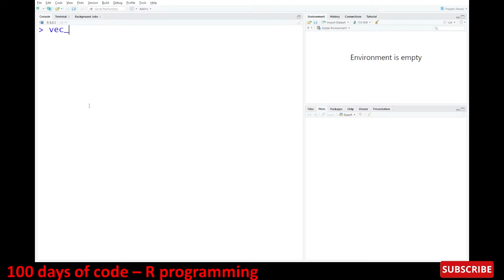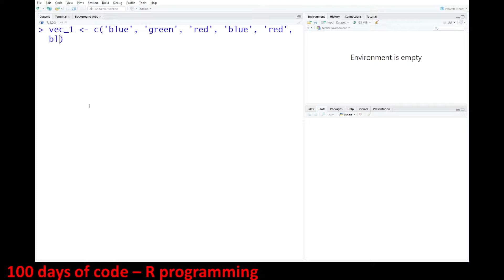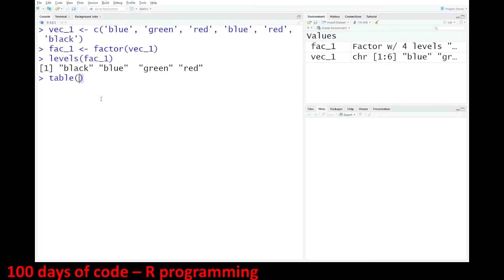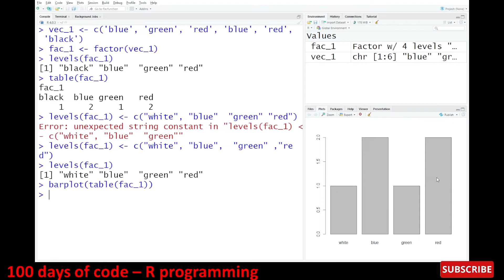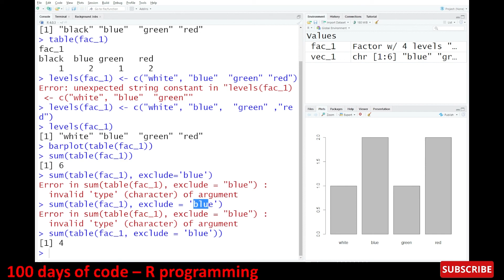தமிழில் - 100 days of code - Learn R programming Day 7 in Tamil - Factor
R programming is a free, open-source language for data science.

Learn the basics of R programming   in this course with Learn-with-Singam

100 days of code

Data Structure - Factor